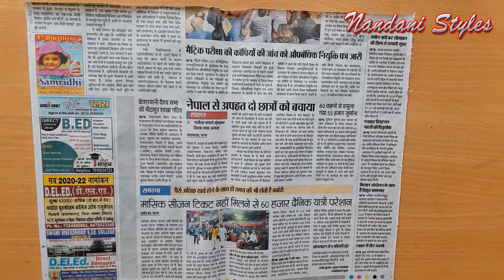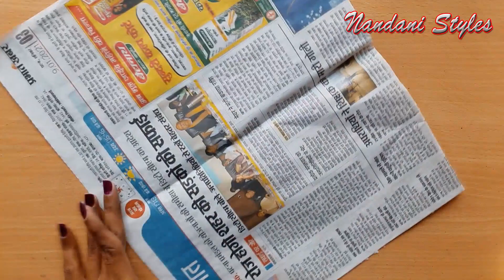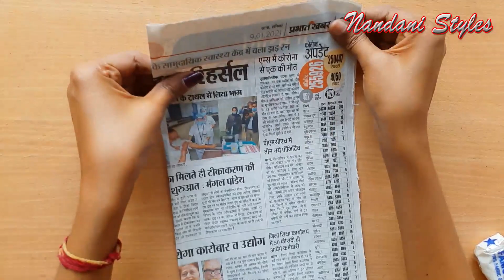Bird's house showpiece for home decoration || Easy Craft ideas || New and Special craft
Paper Bird house showpiece for home decoration || Room decor ideas